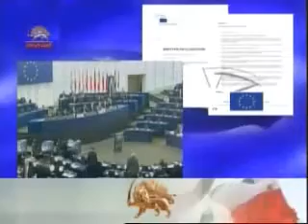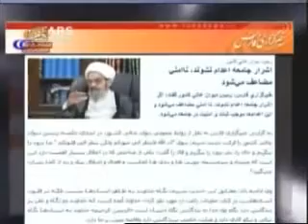Payame Rahbare Moghavemat Be Ashrafian 21 1 2011.flv